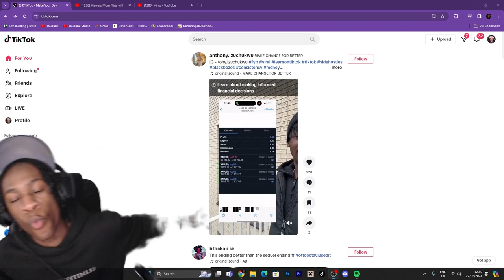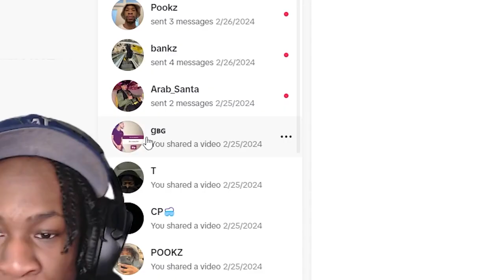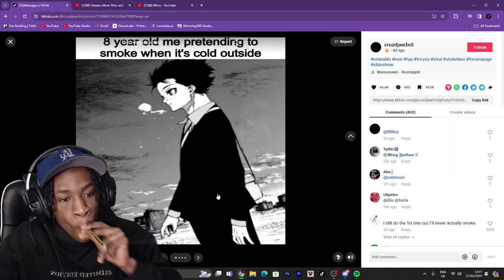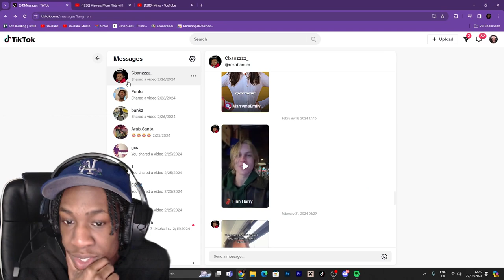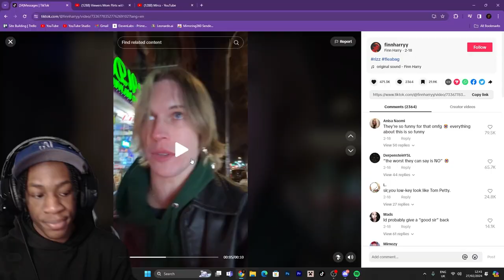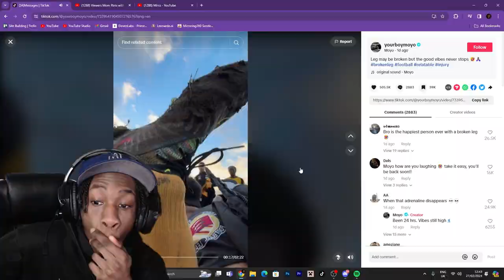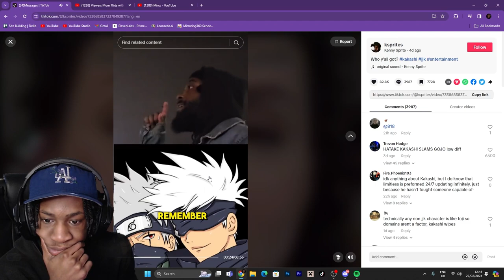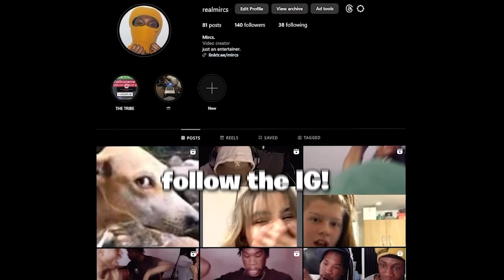NEVER GO TO A CHIROPRACTOR! | TikTok Tuesday (#1)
IF YOU VALUE YOUR LIFE, NEVER GO TO A CHIROPRACTOR! | TikTok Tuesday (#1)